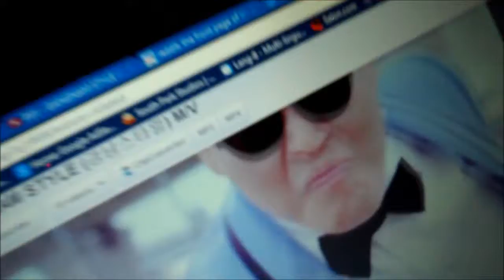gangnam style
opopopop